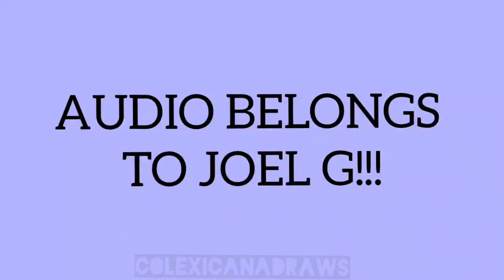Dream bbq ena voice animation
24fps animation test

audio belongs to @JoelG !!!